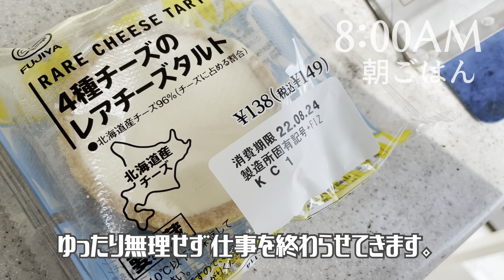今日も家練3時間。継続が大事。【毎日ダーツVLOG 650日目】